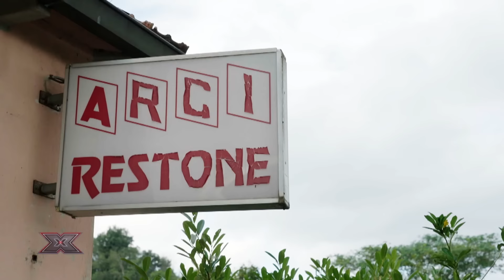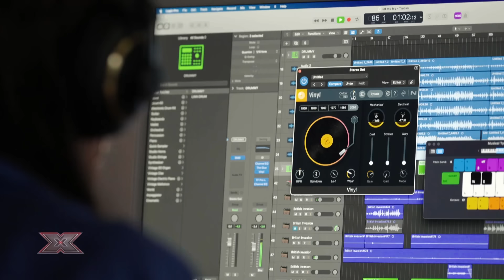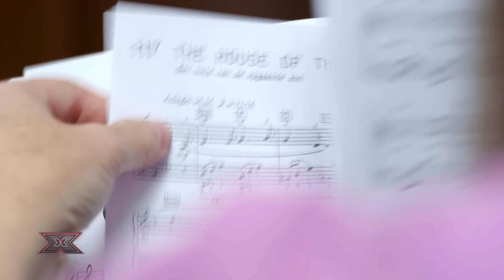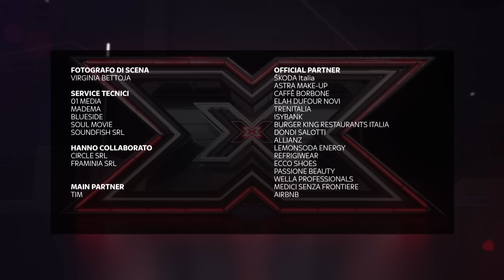Manuel Agnelli presenta la sua squadra: Mimì, PUNKCAKE e Danielle | DAILY 4 X Factor 2024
Manuel Agnelli risponde in esclusiva a delle domande su sé stesso e sul percorso che vuole fare con i suoi concorrenti e con i colleghi ad XF2024 davanti alle telecamere del Daily.

Non perderti la sua intervista e tante curiosità dal backstage dei Live Show, attesi da domani, nella quarta puntata del Daily di XF2024, stasera alle 19:30 su Sky Uno e in streaming su NOW, disponibile anche on demand e visibile su Sky Go.